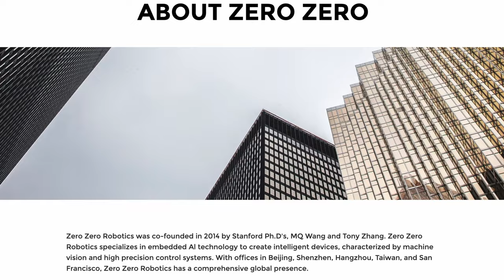Hover Air X1: la recensione del drone che non esisteva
per il mese di gennaio 2/1/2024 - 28/01/2024

⏱️PER ACQUISTARE ADIDAS ADIOS PRO 3⏱️
Per acquistare le Adidas Adios Pro 3, ecco i principali link:

00:00 Intro
00:38 design
01:19 decollo
01:45 uso
02:33 5 modalità
03:26 follow
05:23 funzioni custom
05:46 dolly track
06:08 rumore
06:48 verticale
07:21 indoor
09:20 qualità video
09:48 prezzi

⏱️VERSIONE SCRITTA⏱️

Dove racconto le principali recensioni dei miei gadget: